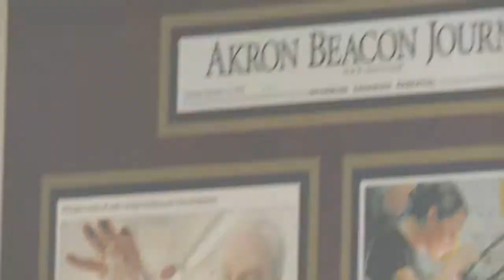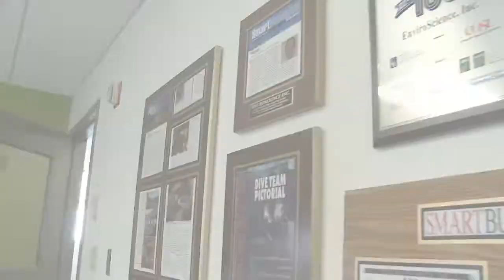2014 Excellence in Business Award- EnviroScience, Inc.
The Greater Akron Chamber's Small Business Council's Excellence in Business Award honoring EnviroScience, Inc.

Video Courtesy of Tim Conway, Legion Media Group.